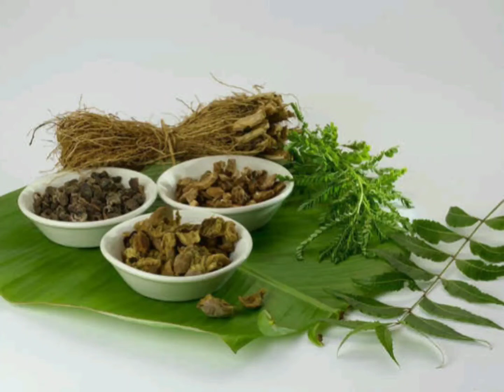ശുക്ലസ്തംഭന രസായാനം|ആയുർവ്വേദം| Ayurvedam